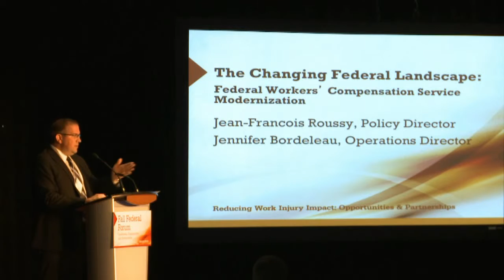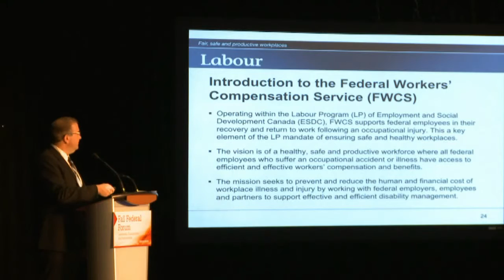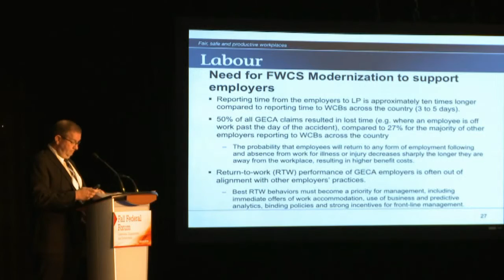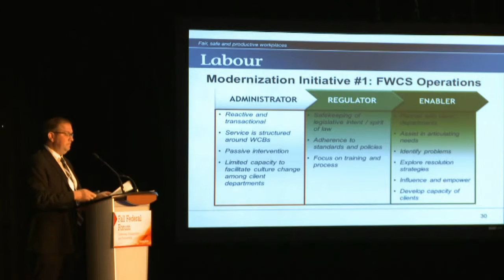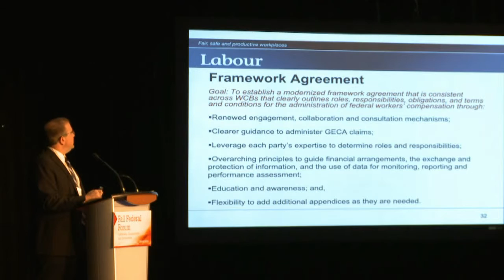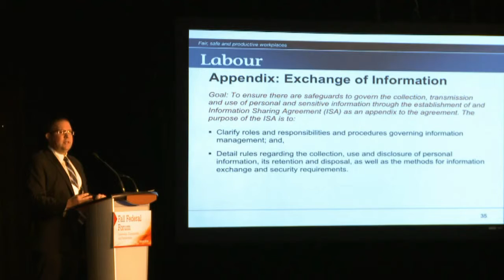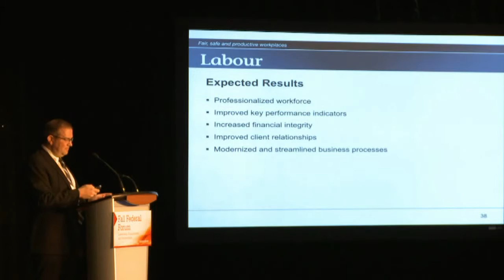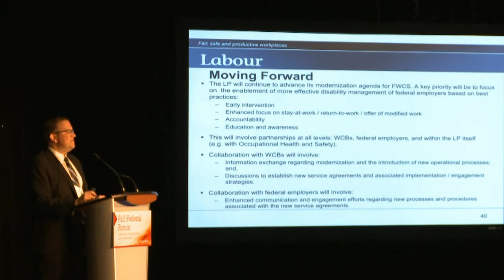FFF 2015: The Changing Federal Landscape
Jean-Francois Roussy, Policy Director and Jennifer Bordeleau, Operations Director, Employment & Social Developmemnt Canada, co-present "The Changing Federal Landscape: Federal Workers' Compensation Service Modernization" at the 2015 Fall Federal Forum.